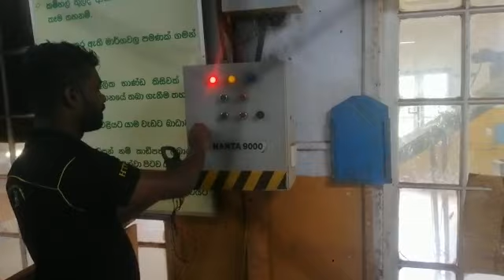SRA 3766 ELECTRICIAN (3)